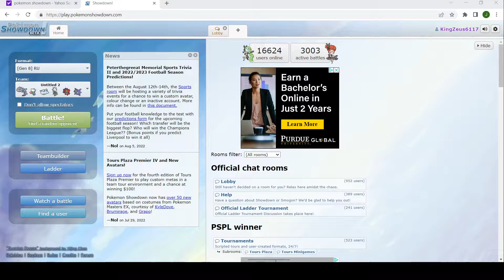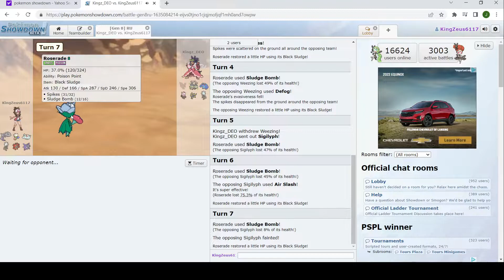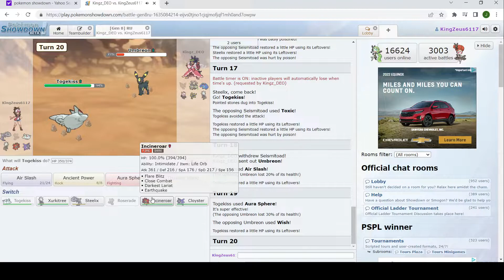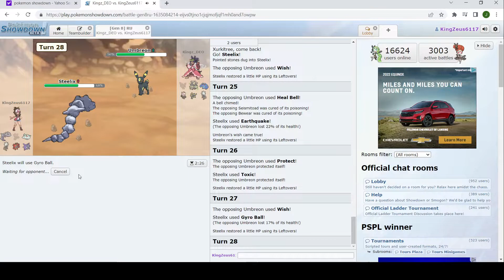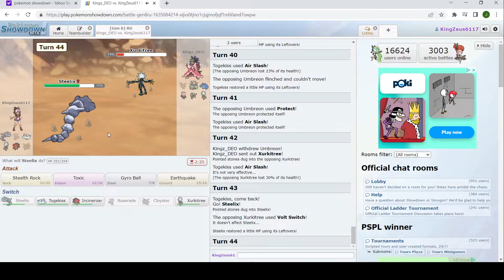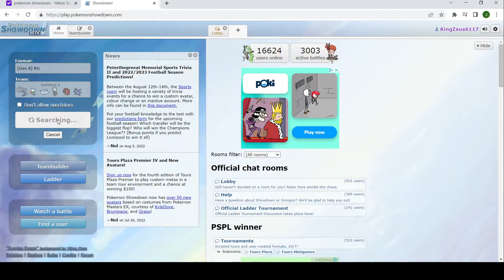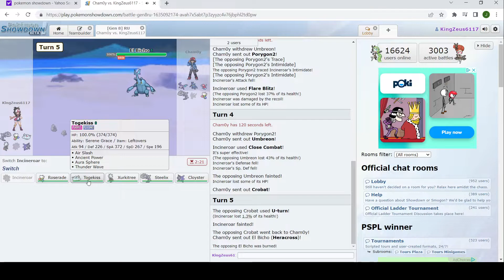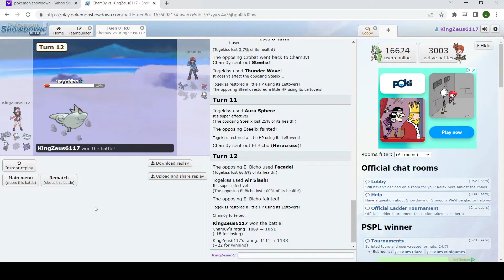Getting back in a groove - Pokemon Showdown Low Ladder Plays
Casually trolling around the low ladder of different tiers.